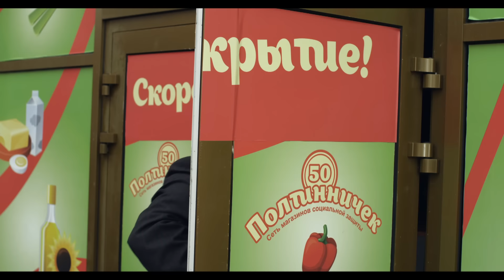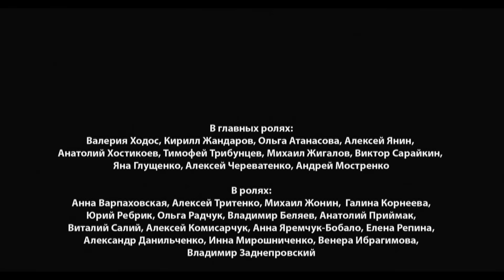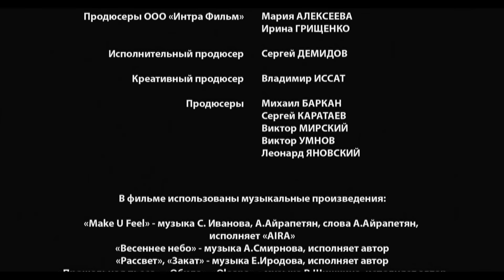ВЕТРЕНАЯ ЖЕНЩИНА Серия 4 | Мелодрама | Сериал про Любовь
В машине оказывается Светлана. Она собирается подняться домой к Никите и звонит через домофон. Ей отвечает Клавдия Евгеньевна.  Светлана осматривает квартиру, но там нет никого постороннего.
Когда Света уходит, Клавдия Евгеньевна рассказывает, что Лия ушла.
Света напивается в баре.
Лия возвращается к Никите. Она была у Виктора Павловича. Приехала сказать, что Никита будет играть завтра. Никита в порыве страсти целует Лию.  Никита понимает, что влюблен в Лию, и у них происходит первая близость. После чего Лия едет в дом Калиновского, где по условиям она должна дожидаться результата игры.
Светалана пьяная садится за руль. Она въезжает в собственный гараж. Боголюбов вызывает скорую и девушку забирают.
Никита рассказывает Лёве, что будет отыгрывать Лию в карты и просит Лёву подменить его. Лёва пытается отговорить Никиту, но в конце концов соглашается помочь соглашается.
Светлана уже дома приходит в себя. Боголюбов пытается выяснить, почему она напилась. Света рассказывает, что Никита сделал ей предложение.
На следующий день Никита едет «отыгрывать» Лию.  Боголюбов ищет Никиту, чтобы выяснить с ним, в каких они отношениях со Светланой.  Лев Макаров говорит, что Никита попросил его подменить на один день, но больше никаких подробностей не сообщает.
Тем временем Никита  в  доме Калиновского. С ним также приехал Роман и Карлсон. Условия таковы, что Никита и Калиновский играют 5 партий в покер, победителем становится тот, кто выигрывает 3 партии. Сначала Никита выигрывает 2 партии подряд, но Карлсон сообщает ему, что человек, который выполняет функции «банкомета», жульничает.